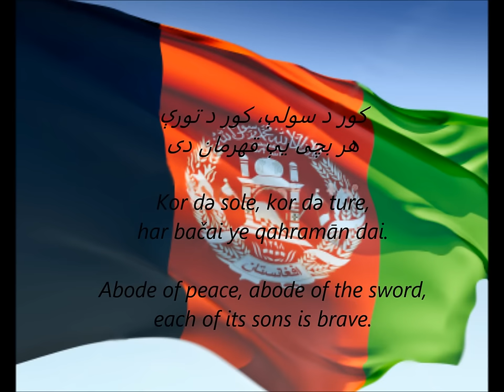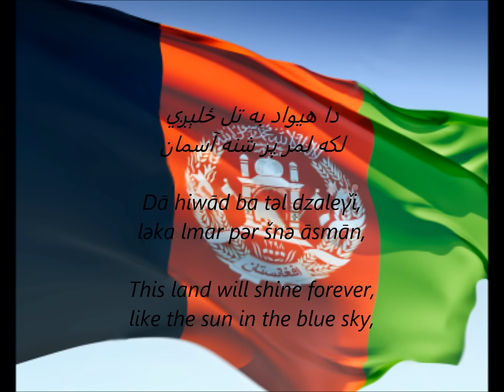Afghan National Anthem - "Milli Surood" (PS/EN)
National Anthem of Afghanistan - "Milli Surood" (National Anthem)
Includes lyrics in Pashto (with Arabic script support) and English.